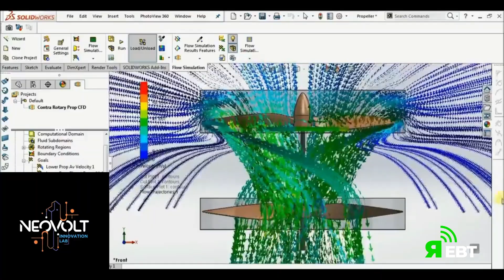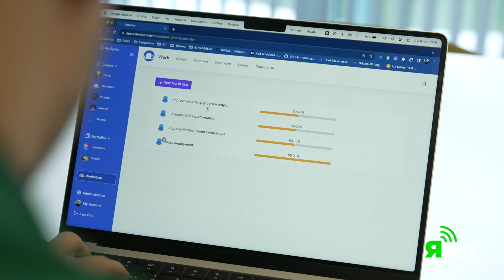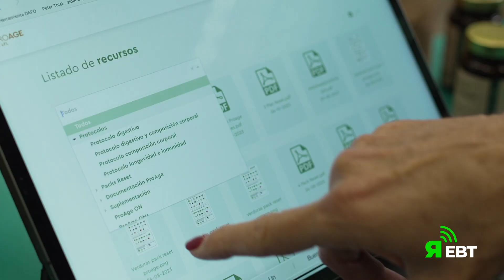CANDIDATOS PREMIO RADAR 2023 - Bloque 02 EBT